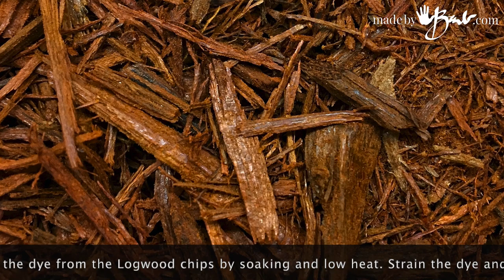Eco Printing with a Carrier Blanket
This method brings colour from a Carrier Blanket to the Eco printing bundle. In this case the colour comes from the Logwood Dye. For more detailed info please check out this post:

Eco printing is a magical art form and does use some chemistry as well as specific leaves. Results are dependant on many aspects so I find the results are not always the same or guaranteed. Experimentation is absolutely the best way to figure it out! Happy Printing!